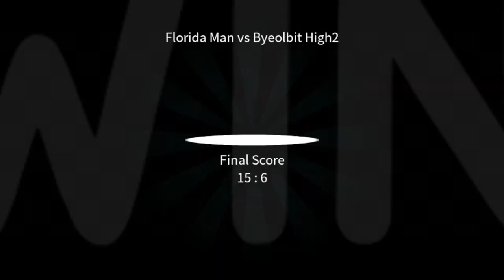The Spike Volleyball Reboot 2.0 - S-Tier Nishikawa Tournament + Recruiting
Terrible recruiting, epic first set vs Ritsumeikan High, awesome moment at 9:05 and on the next point as well. After that we cruised. Still seeking a 2nd S-tier character. more grinding ahead of us.